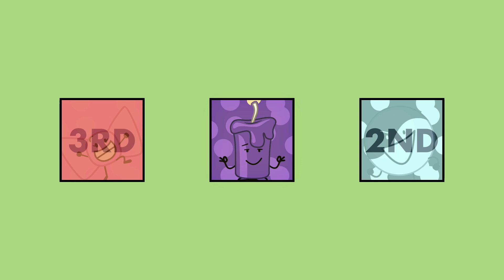Inanimate Insanity Invitational Prediction! (As of Episode 4)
This is my III prediction! I don’t have much to go off, but I’m fairly confident I could’ve gotten some of this correct, thay or I’m just being cocky. What I can say however is that I am not confident on my winner choice.